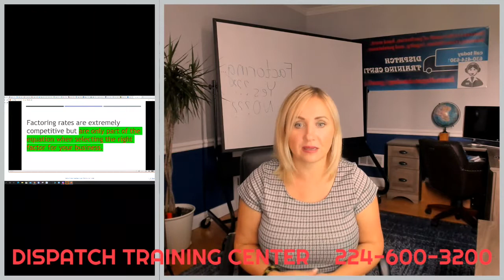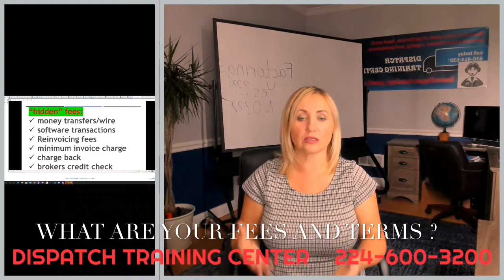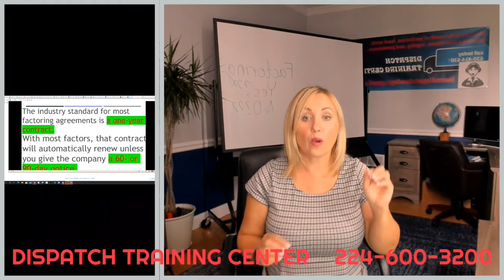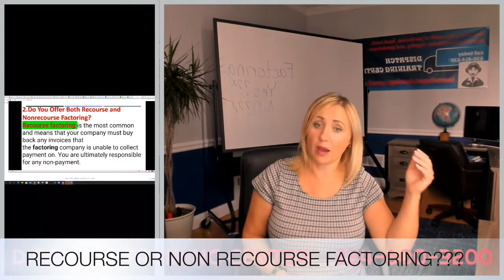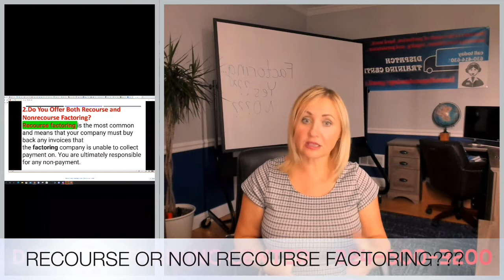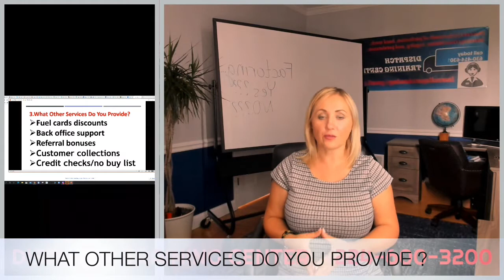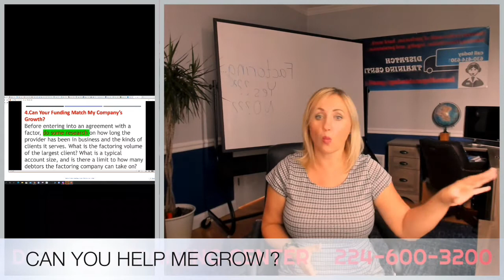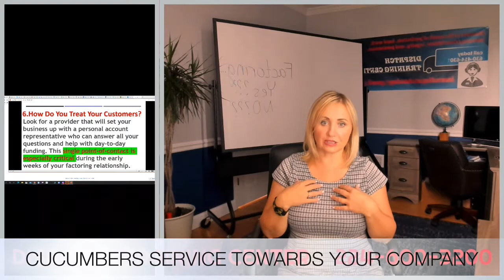Factoring for Motor Carriers, YES or NO?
Discover the essential inquiries to make before selecting a factoring firm. If your business has experienced a cash flow shortage, you may have contemplated factoring as an alternative financing solution. Factoring involves selling invoices to a third-party company referred to as a "factor." To choose the right company for your factoring requirements, we recommend watching the full video tutorial.

Our students have been giving us glowing recommendations!